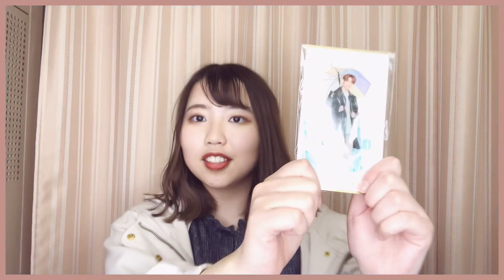ISLAND STORE｜何を頼んだのか記憶がない…。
おはこんばんみ🐻
な〜ちゃんです！！

今回は、ISLAND STOREの購入品を紹介しました！本当に何を頼んだのかわからなくて逆に楽しかったです笑

今後どんな事をしてほしいか、もしリクエストなどありましたらじゃんじゃんDMやコメントをお願いします😁